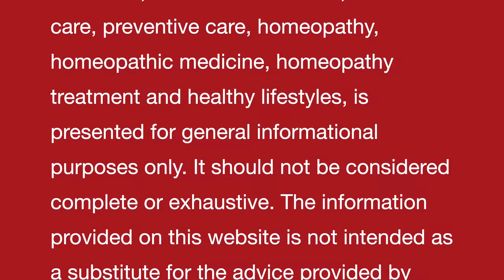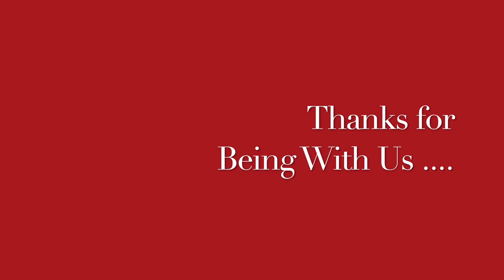स्ट्रेच मार्क्स || STRETCH MARKS || Natural Homeopathic remedies with symptoms || होम्योपैथिक उपचार